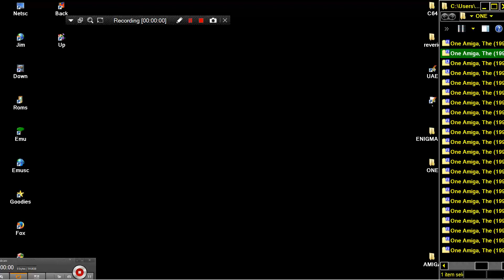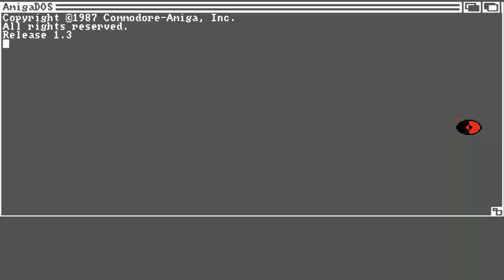AMIGA GULP GAME DEMO MAGAZINE One Amiga, The 1994 05 28EMAP ImagesGBDisk 2 of 2Jun 1994